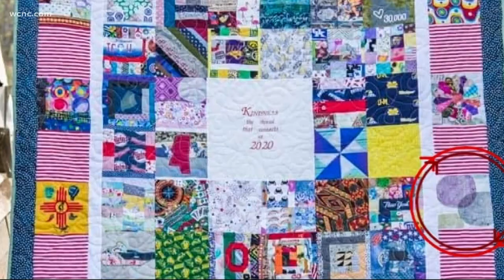Group creates quilt made of masks to send to Washington, D.C.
Like many people this pandemic, Rachel Slone has been sewing hundreds of handmade masks in her free time to help keep the community and healthcare workers safe in response to COVID-19.

But one day, the Kentucky resident thought of a different DIY project: a quilt made of masks.

“I asked everyone to send in an eight by eight square of whatever they felt represented their state well," Slone said.

The quilt is supposed to represent the hard work being done in the shadows at homes around the country to help shield healthcare workers on the frontlines.